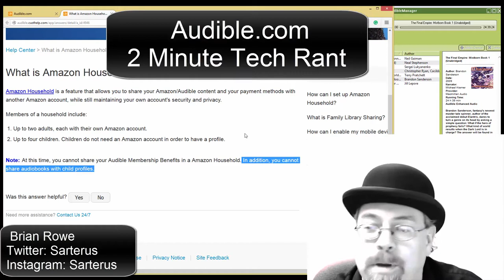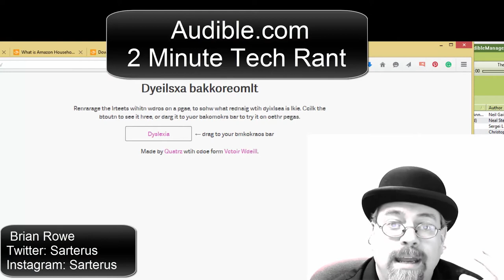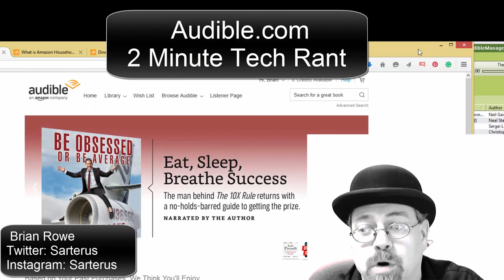Why I like Audible books?|Audible Books: The Evolution of Story Telling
In the days of old, stories were usually told orally from a tribal storyteller or one of the wise elders or chiefs. The next progression in storytelling came with the first hieroglyphics and visual representations of actual and mythical events. After that came the evolution of written languages and alphabets, eventually culminating in the printing press that appeared only a few hundred years ago. Books have become the main medium for people to tell both tales of fiction and reality and they literally (no pun intended) have taken over the world. Millions and millions of books have been written, read, stuck in huge libraries, worshipped, banned, censored, and even burnt because of their perceived potential and powerful effects on societies. The previous century saw the advent of film that brought 'life' to many books and subsequently have become one of the most popular forms of entertainment in our world. Now however, with the Information Age have come E books, and a very exciting new arrival: audible books. Audible books have ensured that books will still be one of the main storytelling mediums for generations to come.

The Internet has brought so many new ways for us to communicate with each other, but here I will focus mainly on the area of literature. If you aren't good at typing, or have some kind of illness that prevents bodily movement, there are now voice recognition software packages that turn your voice into words on the monitor and thus the sheet of paper. On the other hand, there is now technology that uses voice synthesis to convert text into spoken audio for audio books.

Recently I went on a trip by car with my parents for the first time in many years as I had the opportunity to get to visit my girlfriend as she lives in the same city as they were visiting. The reason why I haven't travelled with them for so long is that our personalities often clash and in a confined space over a length of time it can become unbearable for all those involved. I was still a little dubious of the trip ahead but my Dad said that he had an audible book that we could listen to on the way through his Apple Ipod. He has a connection called Itrip that you connect from the music device to the cigarette lighter and then the book is heard through any unused radio frequency. This particular story was meant to be a science fiction novel called 'Ender's Game' by Orson Scott Card. I hadn't read Sci-Fi in a long time so I wasn't really looking forward to it, but my Dad assured me that his friend had told him that it was very good.

Well, let me tell you the story was very engrossing indeed. All three of us were hanging on every word from the multiple narrators (an interesting way to hear a story told) that meant that we couldn't even discuss our opinions on what we thought was happening (the story wasn't very straightforward) until we made it to food, gasoline, and rest stops. This meant none of the arguments of old as well as friendly conversation when communication was possible. The coolest part of all was how the time of the journey just seemed to flow by. Usually the eight hour (each way) trip could be quite tiring with one becoming impatient at the monotony of the landscape; farms and pastures can become one huge blur after a while. This time however, story unfolding gradually mile after mile, the climax of the plot building slowly, we almost didn't want the trip to end as it would mean the end of the storytelling experience.

This could have great ramifications for the humans of the future, don't you think? Imagine what it could mean for keeping children happy, calm, and even the added educational opportunities. There are many places to find audible books but the most famous is There are thousands of texts there separated by genre as well as having 'book club' and 'award winning' lists. They cost money of course, but if you become a member you receive discounts that mean that most are no more expensive than paper books. A lot of the classics are there as well as children's books and recently published texts. There are probably a hundred different genre categories and sub-categories altogether.